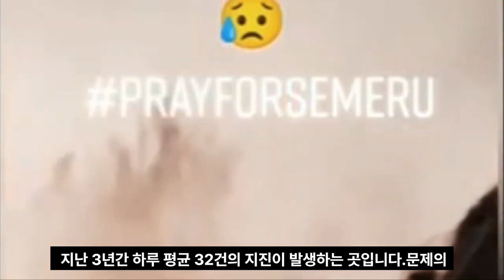[속보] 후지산이 위험하다 2시간만에 도쿄폭발징후 황산가스 최고치